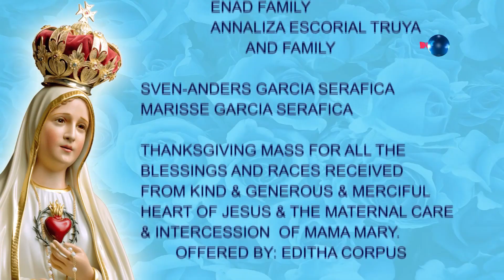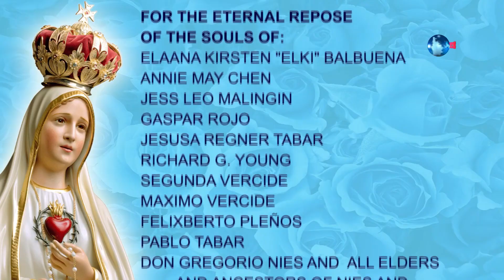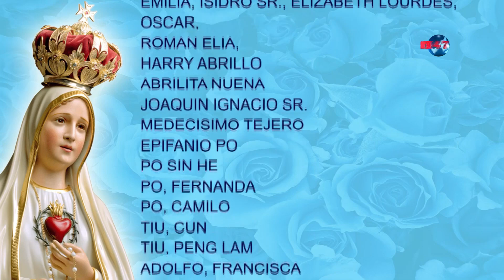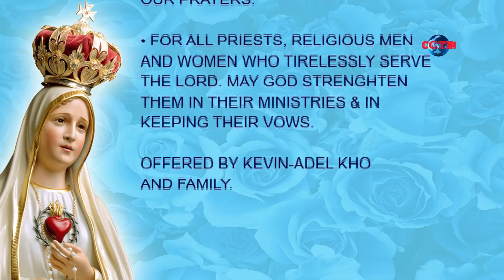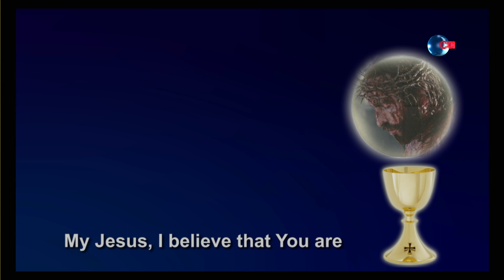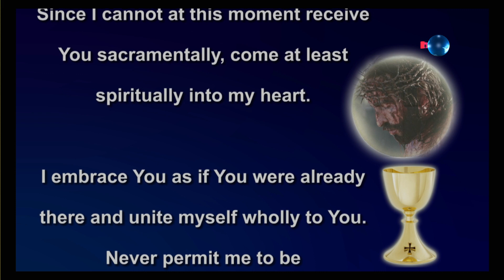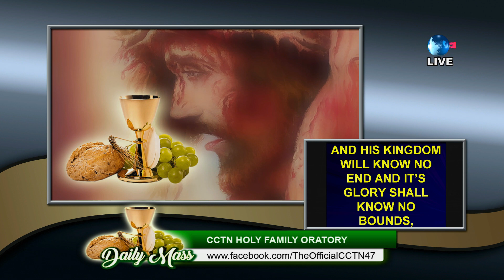Balita sa Alas Dose and Daily Mass | September 28, 2022